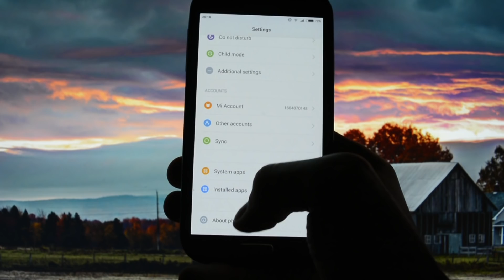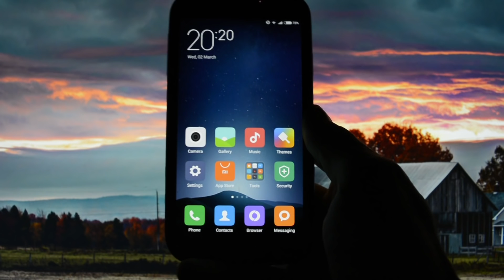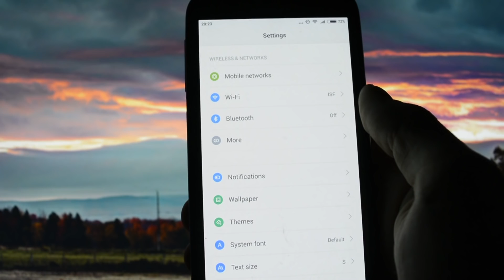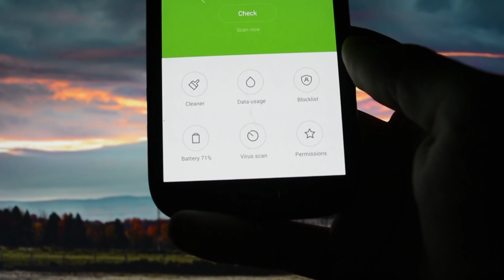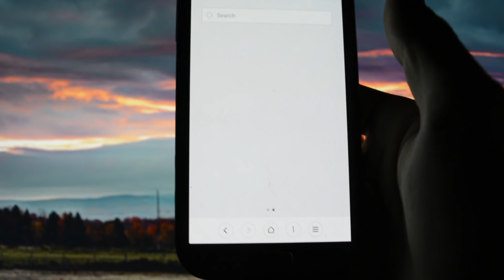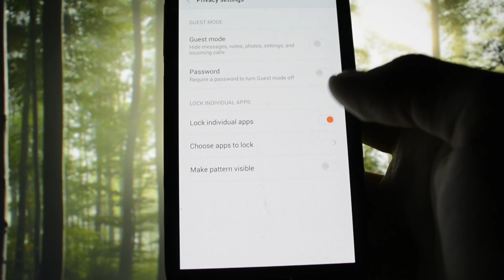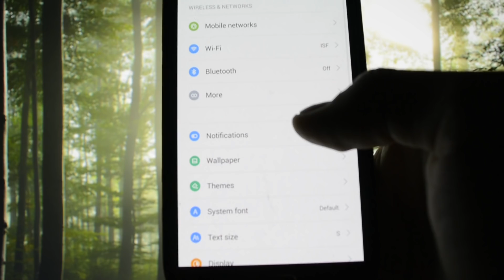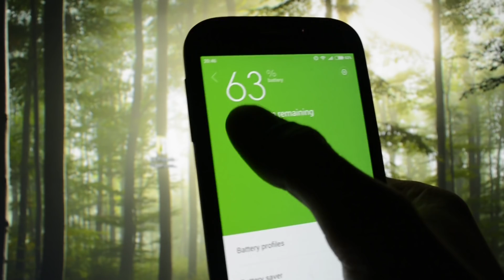MIUI V7 NagashMod | TWCamera ~ Light ~ Fast ~ Beautiful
Google+ ► gplus.to/WCKD